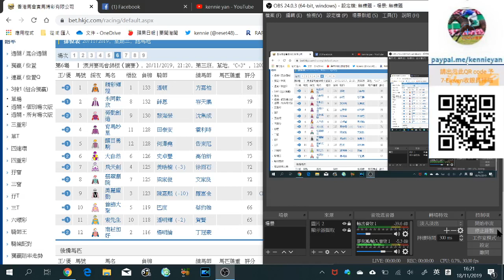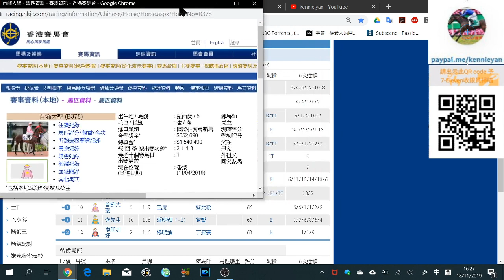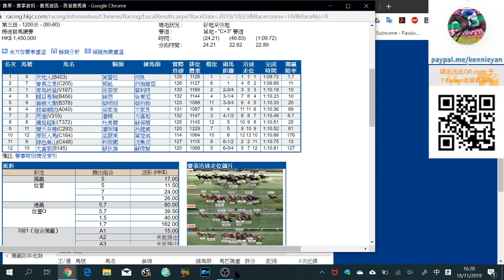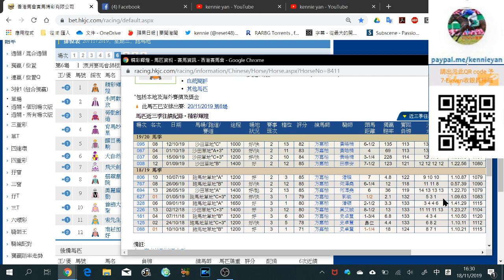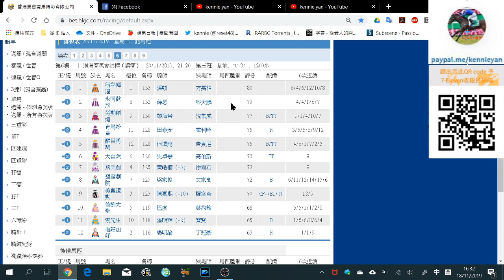粵語# 香港賽馬貼士11月20日R6選隻輕磅馬胆(市井喱民)